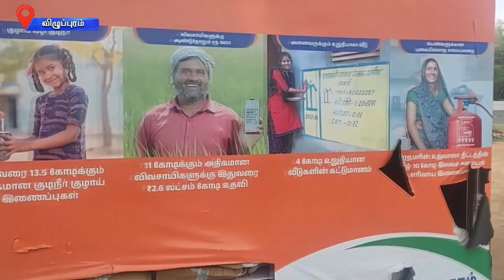விழுப்புரம் மாவட்டத்தில் மத்திய அரசின் நமது லட்சியம் வளர்ச்சி அடைந்த பாரதம் யாத்திரை நடைபெற்றது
மத்திய அரசு சார்பில்  நமது இலட்சியம் வளர்ச்சி அடைந்த பாரதம்  நிகழ்ச்சி விழுப்புரம் மாவட்டத்தில் நடைபெற்றது. அப்போது மத்திய அரசின் மக்கள் நலத் திட்டங்கள் குறித்து கிராம மக்கள் விழிப்புணர்வு பெற்றனர்.